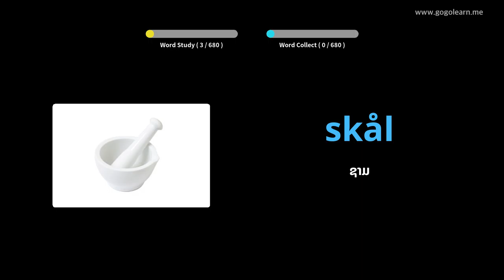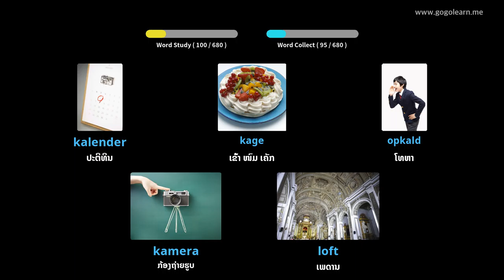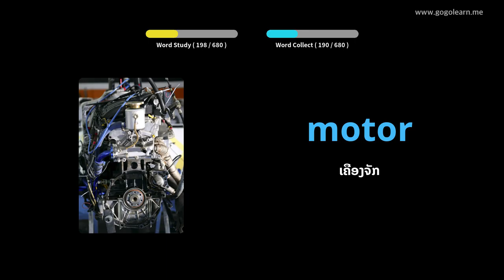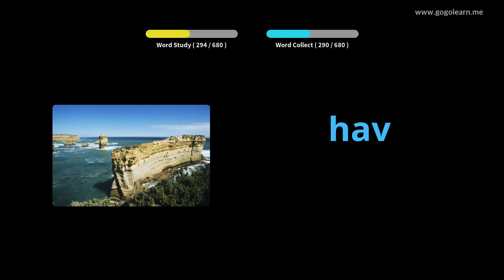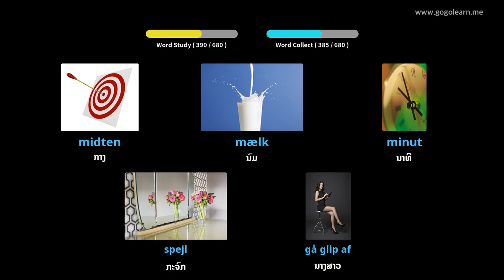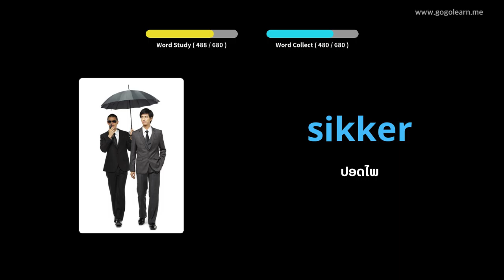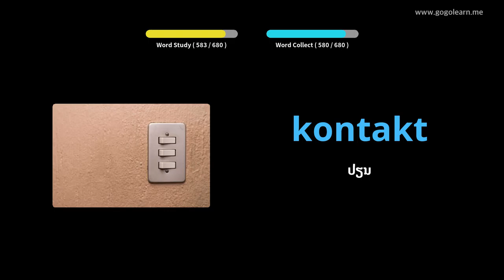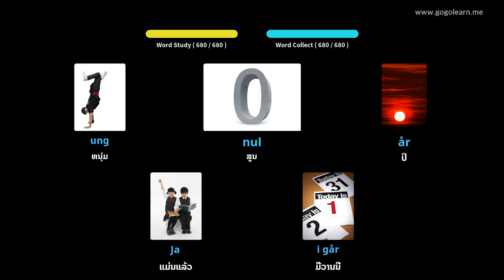ເດັກນ້ອຍ ຄຳ ສັບພາສາດານມາກ |Golearn